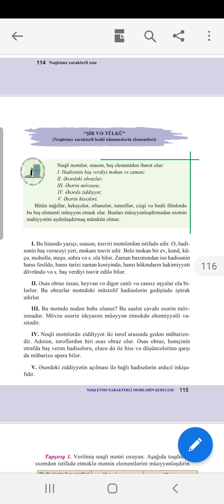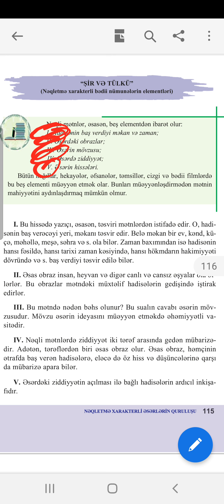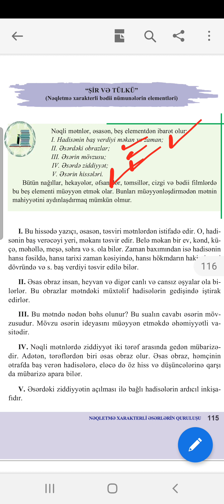5 sinif ədəbiyyat dərsliyindən səh 115.